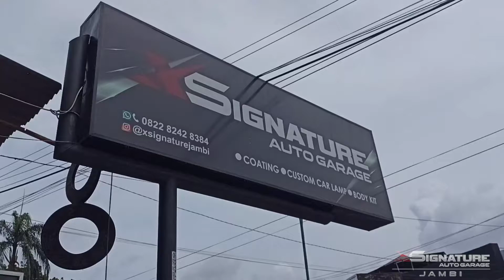Proces Nano Ceramic coating